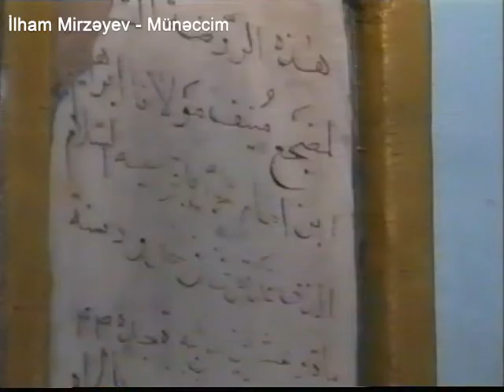Münəccim V 5 2002